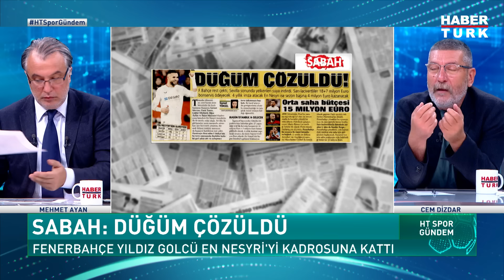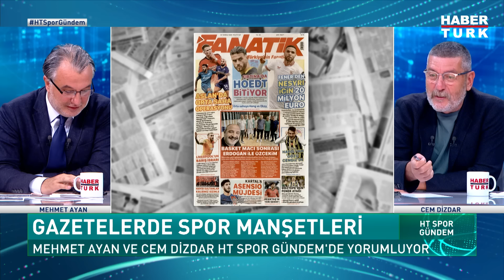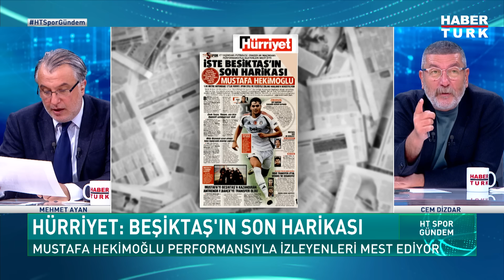Fenerbahçe'nin UEFA kadrosu açıklandı | HT Spor Gündem - 22 Temmuz 2024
Mehmet Ayan ve Cem Dizdar HT Spor Gündem'de yorumluyor.